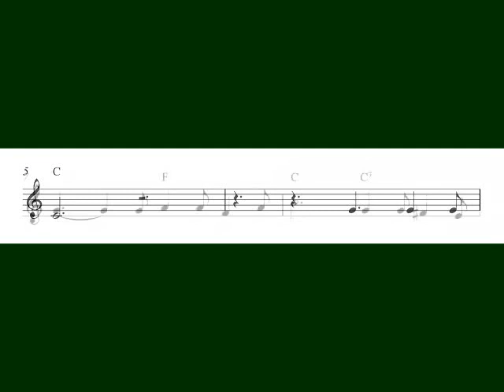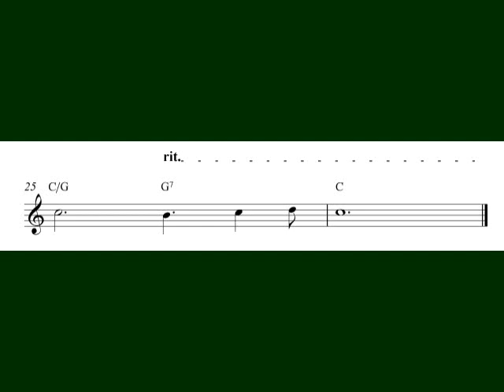O Holy Night, soprano recorder sheet music notes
Free soprano recorder sheet music to the Christmas carol O Holy Night.